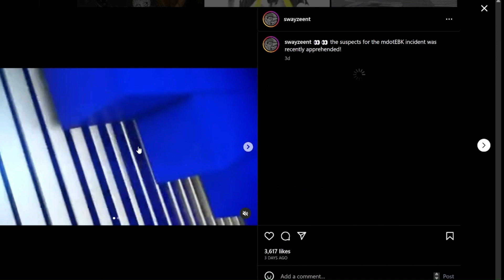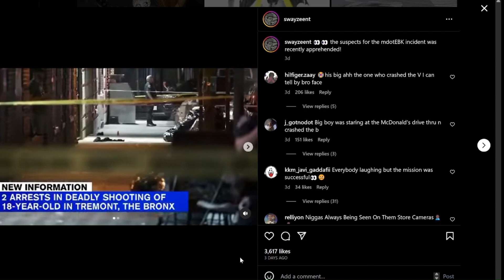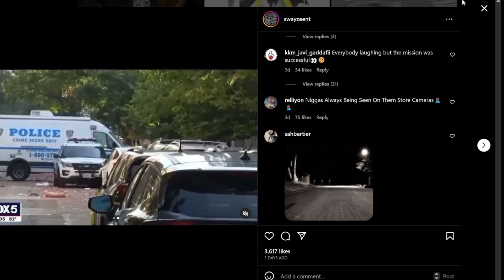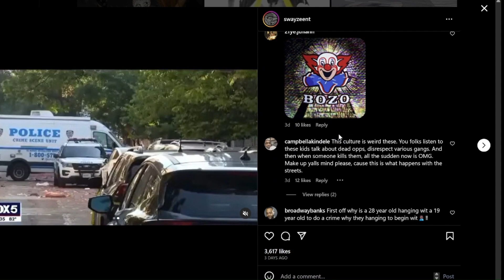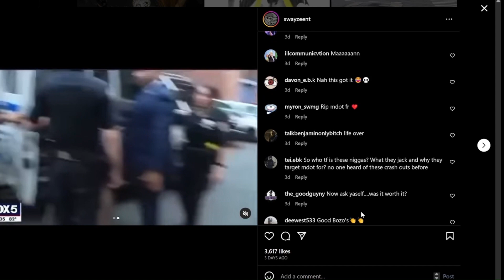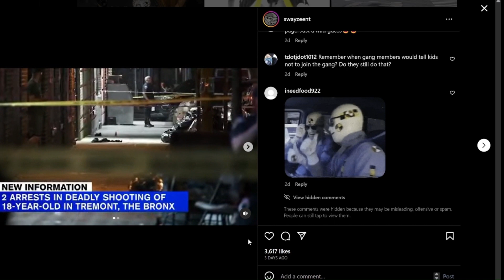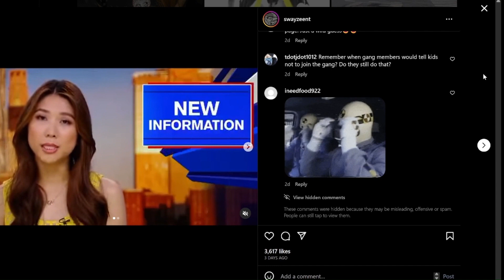MdotEBK K*LLERS ARRESTED FOR M*RDER!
What are your thoughts??